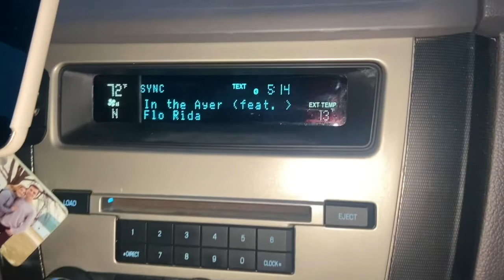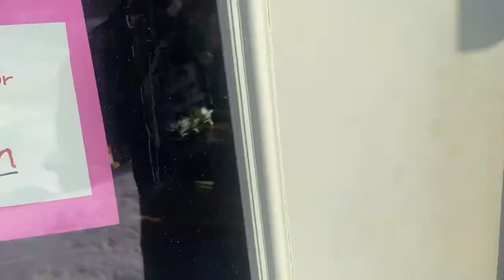Cornucopia Cabin 2022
Cornucopia Wisconsin South Shore Lake Superior